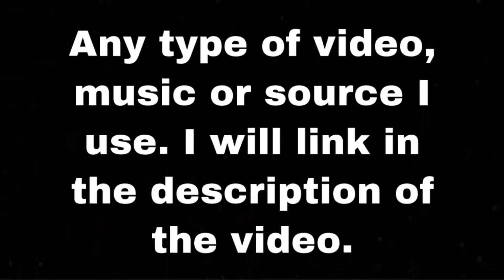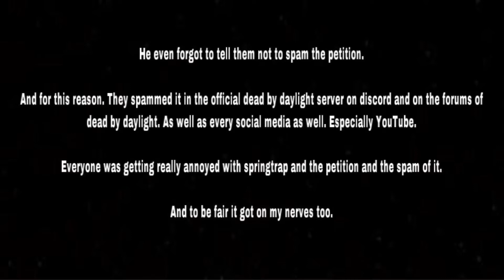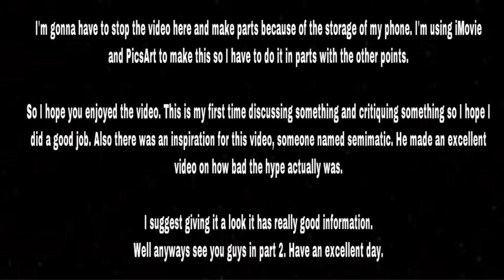Why the hype with springtrap in dead by daylight got so bad. ( part 1)